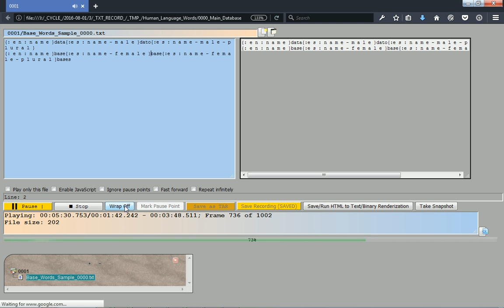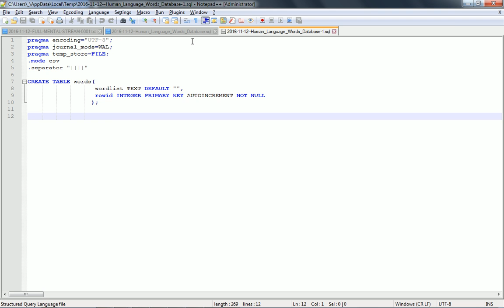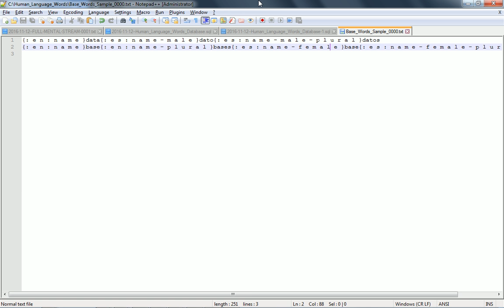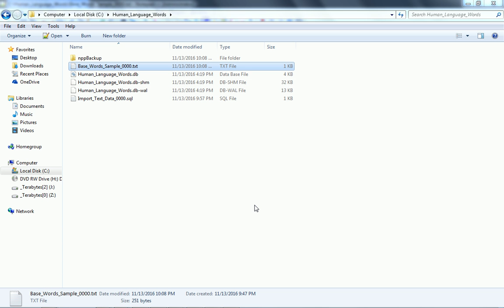Lesson 2 - Human Language Words Database - Sample Input Word Data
This is a sample CSV text file which contains 1 word in all languages per each line, as well as directly related words.

Take a moment to see the structure of the text.

We have a text string header enclosed in braces. First it contains the language ID and then a description that will help us classify the word.

Every character inside this header starting with the first colon is separated and followed by a blank space. We do this so that we can escape the string to avoid the header text from interfering with the search of the actual human words.

After the closing brace of the word header, we type one or more words in the same language and of the same type which mean the same, separated by comma. The next word is again started by a text header enclosed between braces.